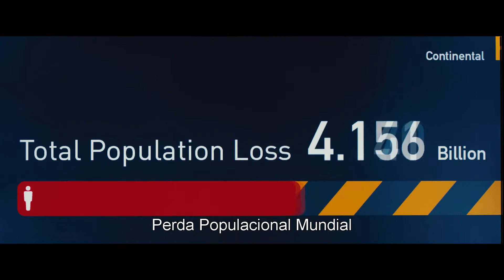A Estreia da Semana - WWZ: Guerra Mundial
A história de "WWZ: Guerra Mundial" gira em torno de Gerry Lane, um funcionário da Nações Unidas, que atravessa o planeta numa corrida contra o tempo para travar uma pandemia que está a derrubar exércitos e governos, ameaçando dizimar a própria humanidade. Esta é a nossa sugestão da semana.